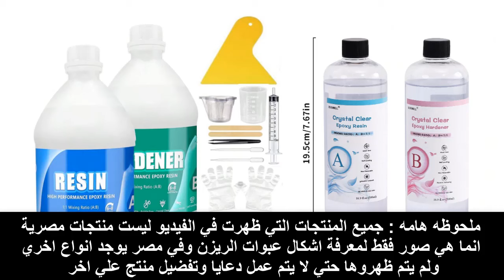افضل نوع ريزن _ ريزن طبيعي _ الفرق بين انواع الريزن وبعضها _ هل الريزن يستخرج من الاشجار ؟ epoxy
ـــــــــــــــــــــــــــــــــــــــــــــــــــــــــــــــــــــــــــــــــــــــ
موقع Epoxy World

ادوات الريزن للمبتدئين - باكيدج المبتدئين لشغل الريزن
لينك الباكيدج كامل بالتفاصيل

اسعار الريزن وادوات وخامات الريزن للمبتدئين
لينك الادوات كاملة

قوالب سيليكون للريزن ايبوكسي
اللينك فيه كل القوالب المتاحة بالصور والاسعار

ــــــــــــــــــــــــــــــــــــــــــــــــــــــــــــــــــــــــــــــــــــــــــــــ

ــــــــــــــــــــــــــــــــــــــــــــــــــــــــــــــــــــــــــــــــــــــــــــ